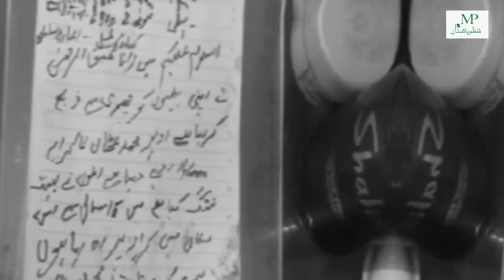Faislabad mae atique ka ghar | Munazzam Pakistan